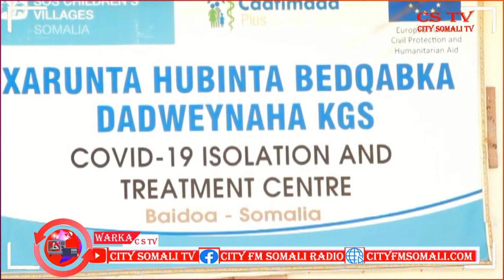GOOBAHA LAGU BAARO CURUKA CRONA EE MAAMULKA KGS OO MASHQUUL LAGA DAREEMAYO BY SAGAL XASSAN